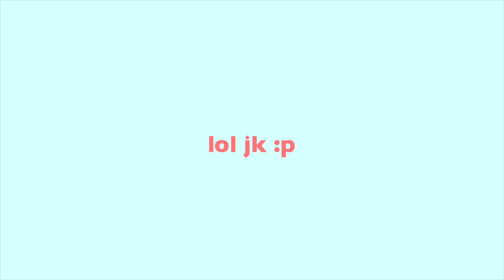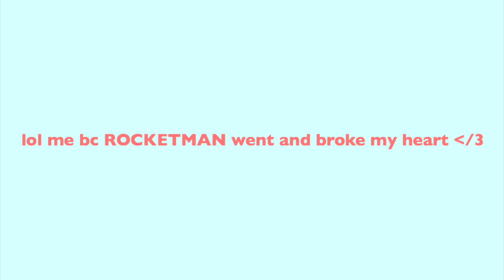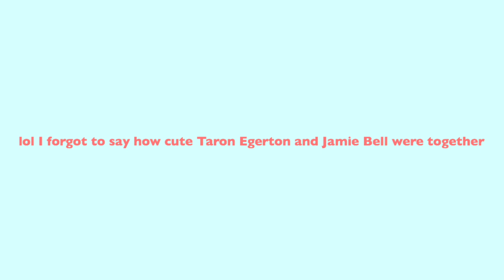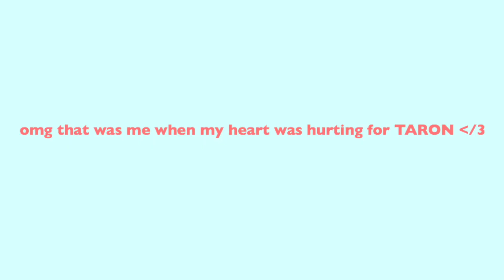come with me to the movies...ROCKETMAN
omg omg omg I am still crying over how amazing ROCKETMAN is!! don't walk, RUN to ur local Regal to go see this!! I promise u, u will not be disappointed!!
   Sincerely,
          Julia Maria!